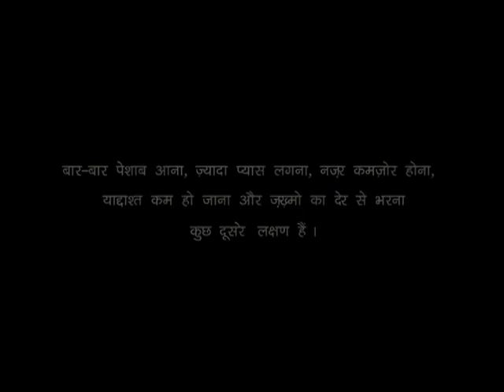Diabetes: Fridge (Hindi)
A 30-second PSA about diabetes, this is a part of a series of three films, each of which highlights one early symptom of the disease. This one is about excessive and frequent hunger. The film, which features popular actor Sonam Kapoor, was commissioned by the Max India Foundation.